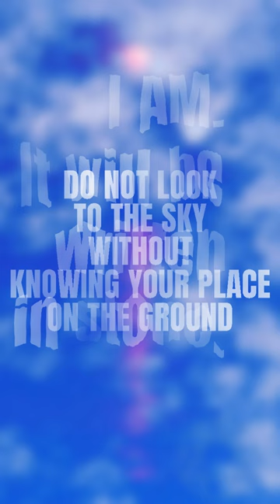The Joy of Paradox - *Indie/Post-Rock/Ambient*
All stock license free video/Images edited in Clipchamp. Piano by Nicolas Hambis Guitar/Bass/Synth/Drums/Engineering and Production by me.